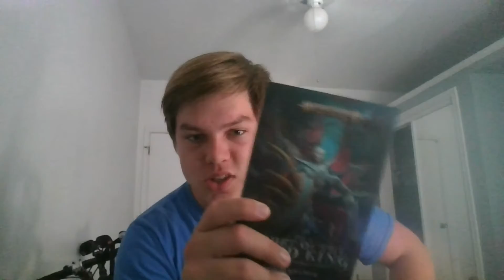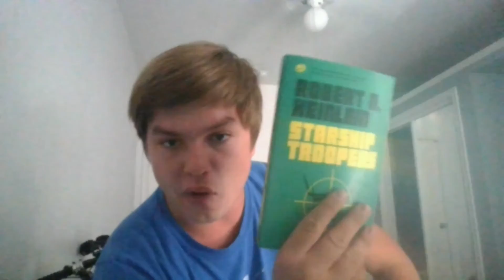My Views of the Rings of Power Klendathu Drop Intensifies Made with Clipchamp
For once, a video where I own everything. Do not Copy Right Strike Youtube, please.